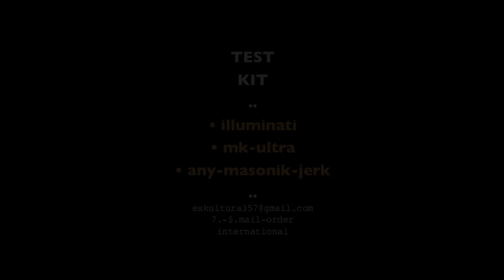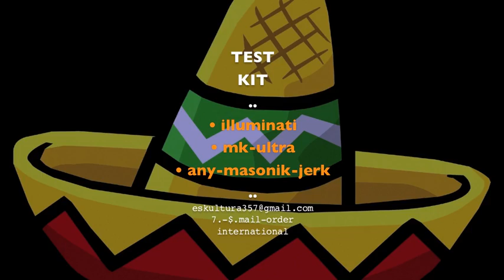• free Test-Kit: "are you an mk-ultra.?!"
rock-band
projeckt
presentation
tkr•317
films
ø16
madrid
el.pitis